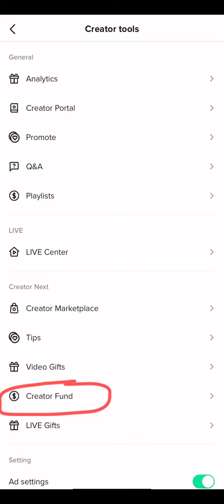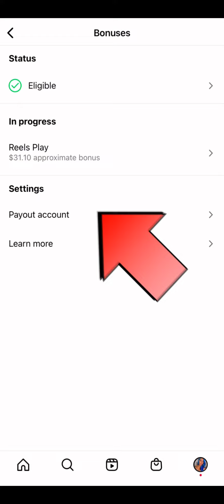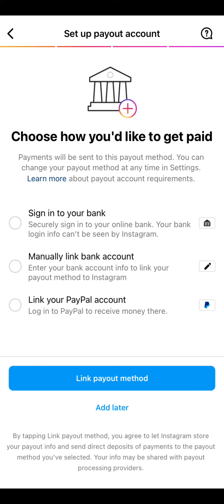Why I’m done with tiktok😒😒tiktok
Check out Amazon Influencer store✨✨✨